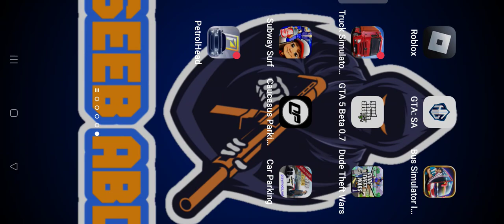May 28, 2023